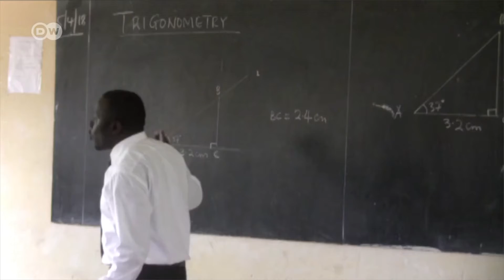Kutana na Herby Essential, mwalimu na msanii kwa wakati mmoja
Herbert Muhairwe akiwa darasani katika shule ya sekondari ya St. Augustine College Wakiso nchini Uganda anafundisha masomo ya Hisabati, Fizikia  pamoja na kusimamia idara  ya michezo, lakini ikifika usiku yeye ni mwanamuziki mwenye jina la Herby Essential. Anawezaje kuoanisha kazi hizi mbili zinazotafautiana? Papo kwa Papo